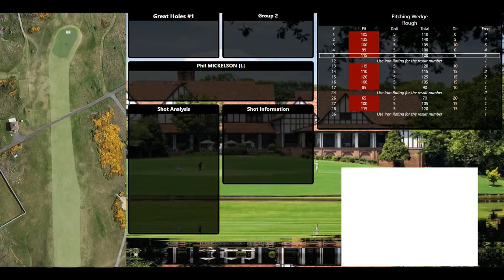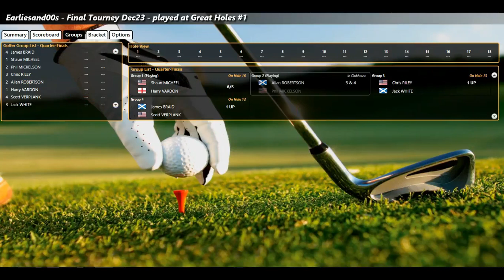ASG Golf Earlies00s Final Trny 2023 QF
8 guys go for the big time!!!